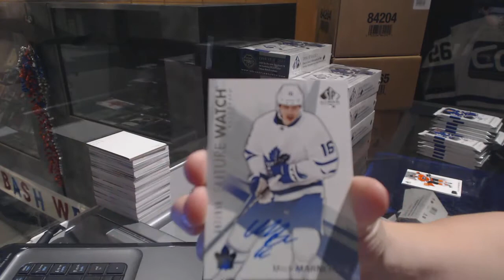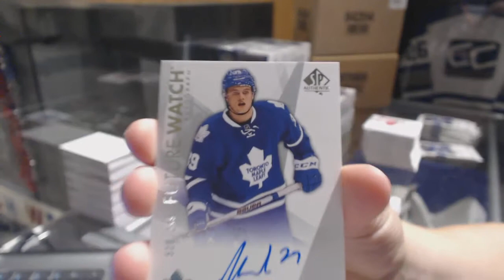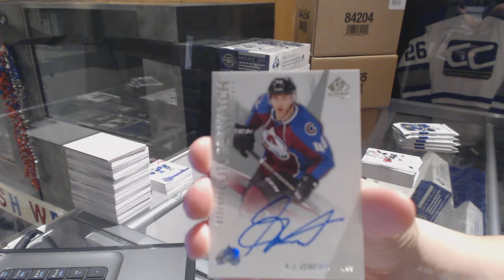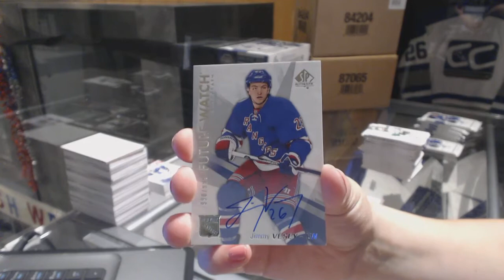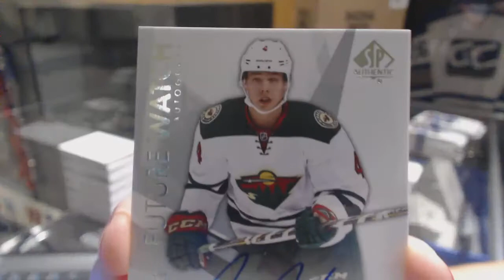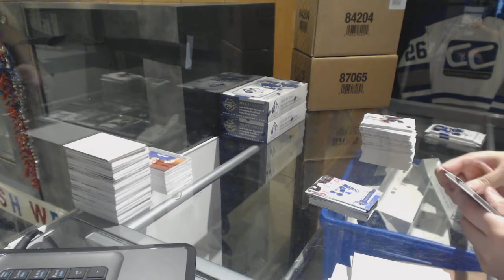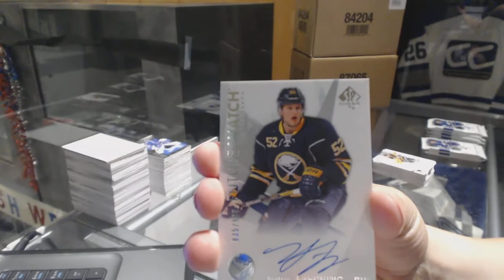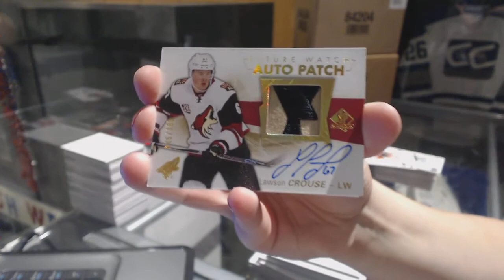16-17 Upper Deck SP Authentic Hockey 8 Box Case Break - C&C GB #7658